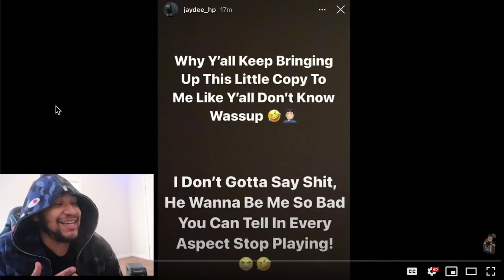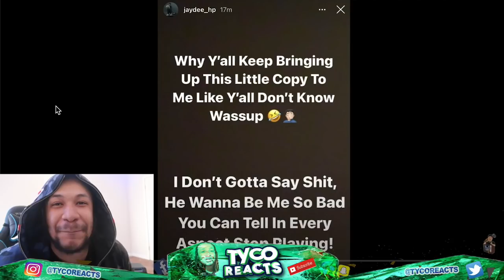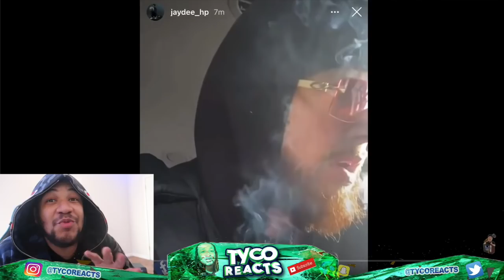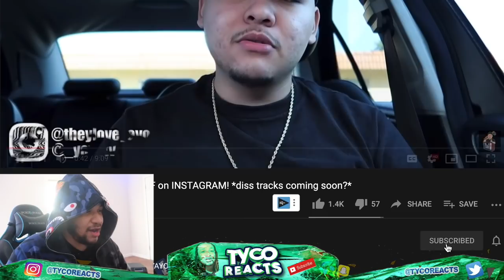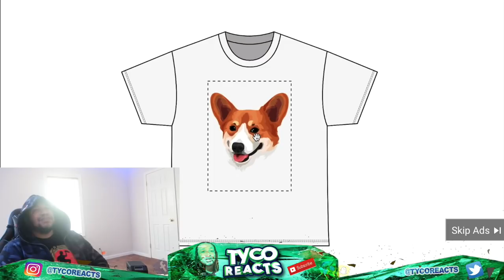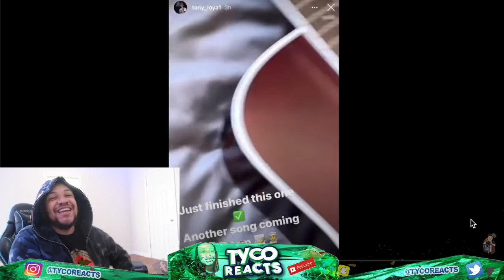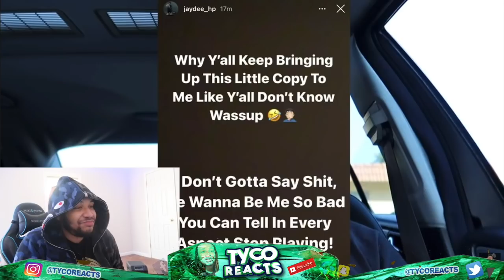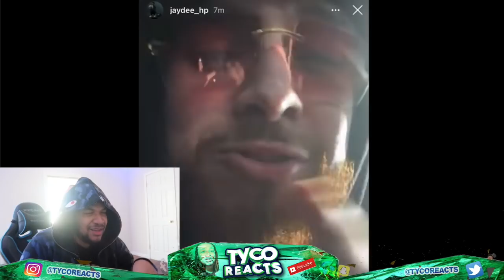TONY LOYA & JAYDEE (HP) BEEF! | REACTION!!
ITS GETTING SPICY!

TW:TycoReacts